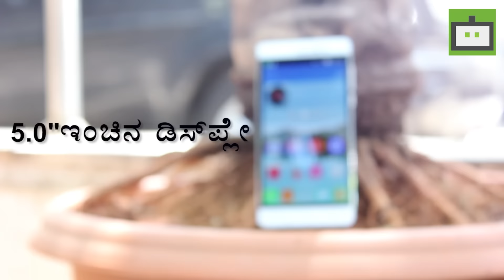SWIPE VIRTUE Unboxing, Review (KANNADA)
The Swipe Virtue has a 5" HD IPS display. The smartphone has a 8MP rear camera and a 5MP camera on the front for taking selfies. The smartphone has a 1.3GHz quad-core processor with 2GB of RAM. The Swipe Virtue has an internal memory of 16GB expandable to 32GB via microSD card. The smartphone has a Dual SIM card support for 3G networks. Connectivity options include Wi-Fi, FM, USB and Bluetooth. The smartphone comes with a AC power adaptor, Battery, USB cable, Headset.